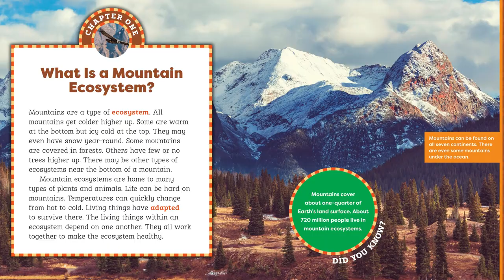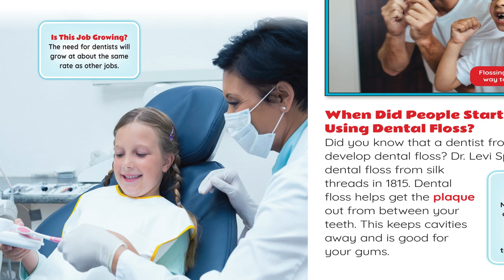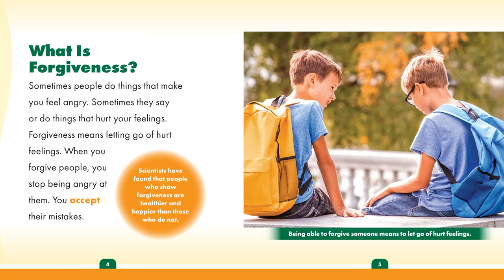Wonder Books: Early Nonfiction Filled with Wonder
Open a child’s world to the wonders of learning with these elementary-friendly, nonfiction books. These titles support state standards and instill a love of learning by presenting subject matter through the lens of curiosity.

Globe spinning: Video by KoolShooters from Pexels
Girl with magnifying glass: Video by cottonbro from Pexels